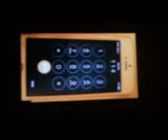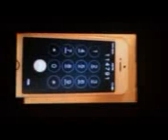Video from My Phone